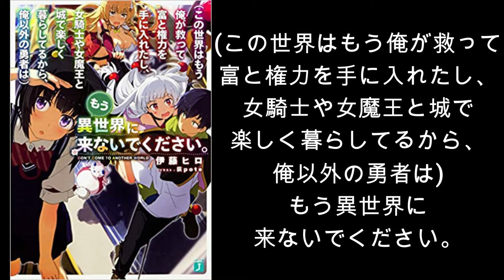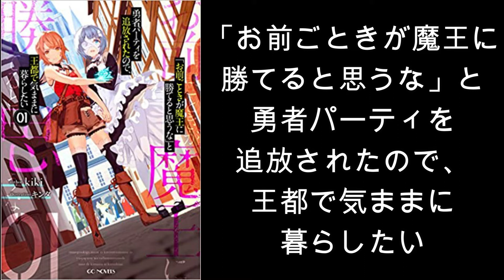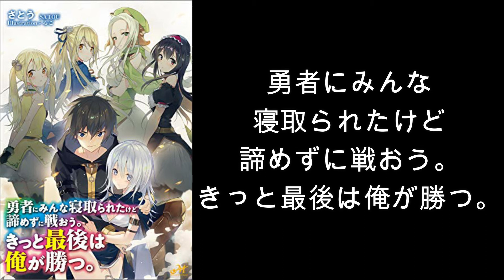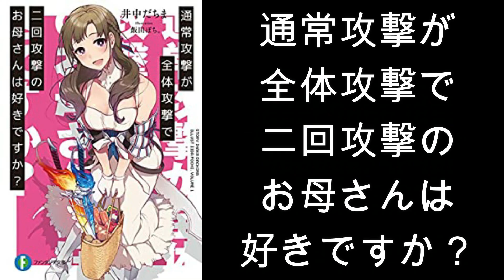【まとめ】長文タイトルラノベ集【ライトノベル】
今回は長文タイトルのライトノベル集です。
調べて、個人的に「長い」と思ったものをまとめてみました。
タイトルだけの紹介です。
どんなお話なのかは分かりません。
他にも長いライトノベルを知っている方いましたら教えてください。

本チャンネルではライトノベルを中心に取り扱っていこうと思っています。

【おすすめライトノベルまとめ】はこちらから